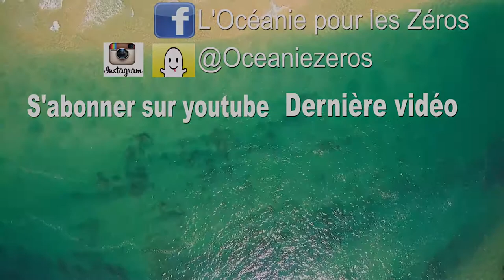PVT AUSTRALIE : LA PIRE SITUATION ET SA SOLUTION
La pire situation en PVT  Australie  pas d'inquiétude il y a toujours une solution sur place. Éviter les villes en Australie si ça ne fonctionne pas pour vous et chercher du travail en ferme dans l'outback ou dans le bush.

Depuis 2012 je partage ma passion en vidéos et j'aide les backpackers dans leurs projets Visa Vacances Travail Australie & Nouvelle Zélande . J'ai pour objectifs d'étendre mon contenu  sur toute l'Océanie sur du long terme.

*** Groupes Facebook ***

* Billet d'avion Océanie devis gratuit à partir de 900 A/R Cercle des Vacances